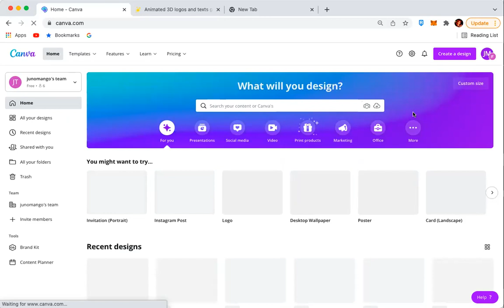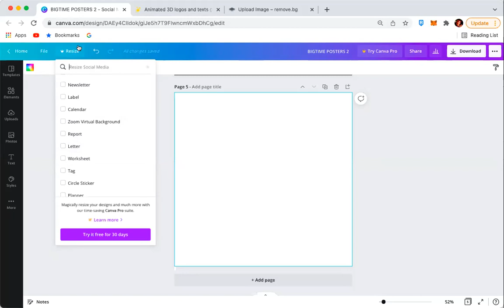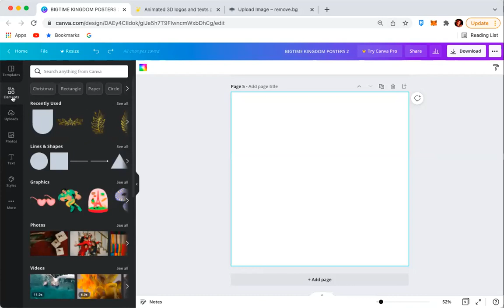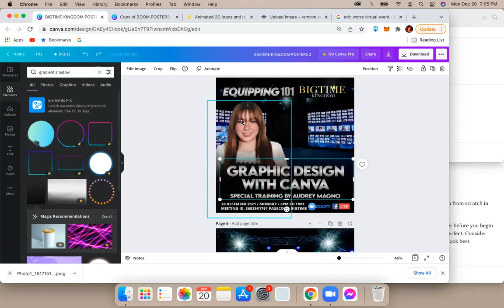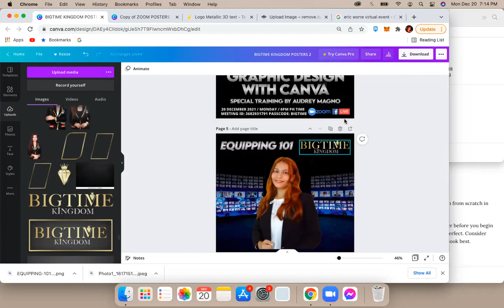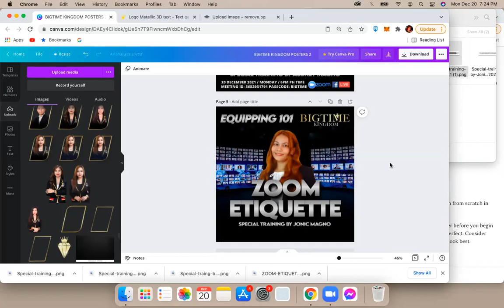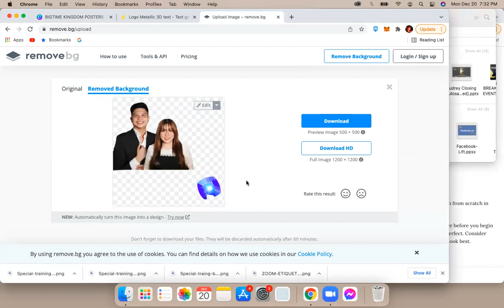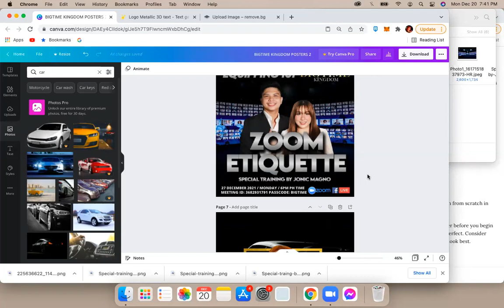CANVA TUTORIALS | MENTOR AUDREY